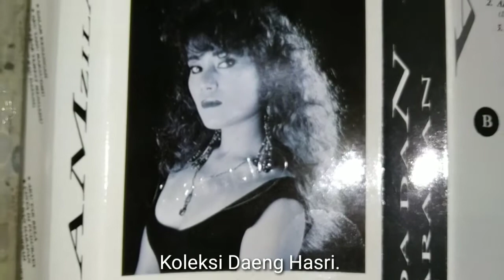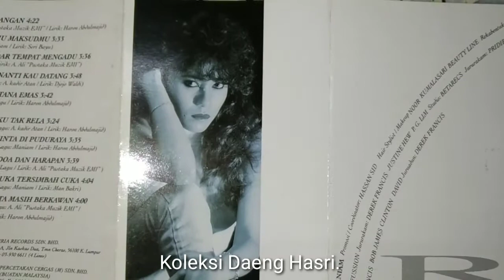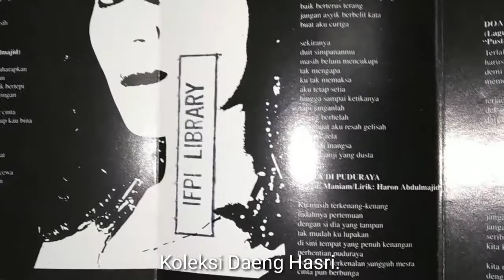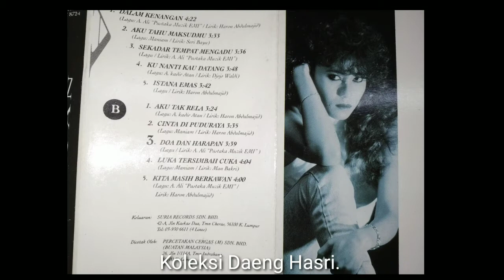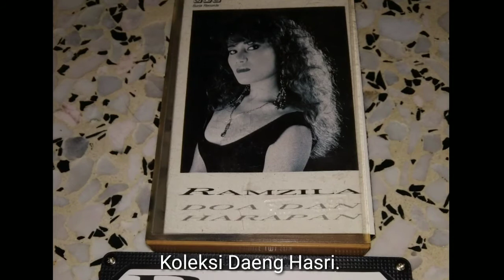Ramzila - Dalam Kenangan (1990)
Ramzila adalah salah seorang dari penyanyi rock wanita Malaysia yang muncul dengan beberapa album pada lewat 80-awal 90an. Merupakan adik kepada pemain dram kumpulan Desire - Rosdi malah juga pernah menjadi model dengan gambarnya dihiasi di muka hadapan album Juara-Juara Rock 1987. Lagu trek pertama dari album kedua Ramzila berjudul Doa dan Harapan (1990). Album ini lebih berkonsepkan lagu pop dan balada.